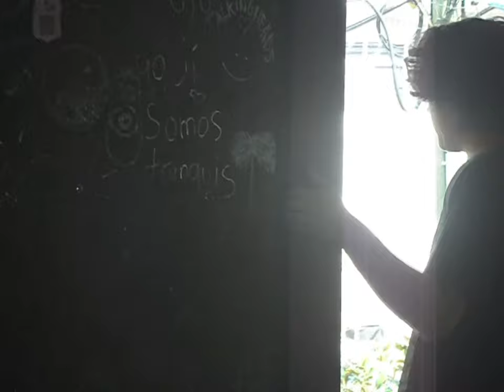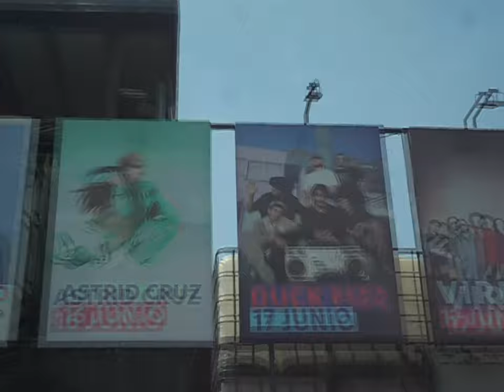DUCK FIZZ | VLOG GUADALAJARA 2023